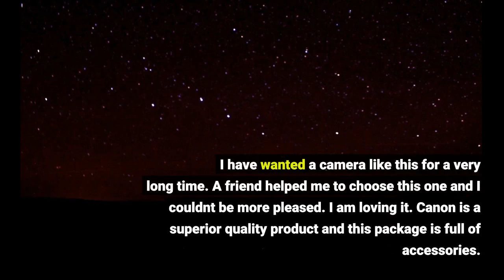Canon EOS Rebel T7 DSLR Camera (Rebel T6 Successor) 18-55mm f/3.5-5.6 IS III, EF 75-300mm III,...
Discount on Amazon

- Canon EOS Rebel T7 DSLR Camera (Rebel T6 Successor) 18-55mm f/3.5-5.6 IS III, EF 75-300mm III, 58mm Professional Telephoto & Wide Angle Lens, 64GB U3, Canon Case, Spare Battery & More